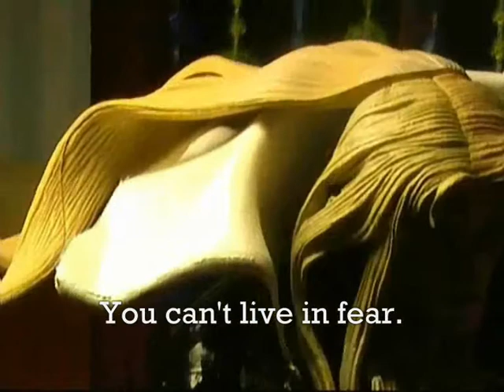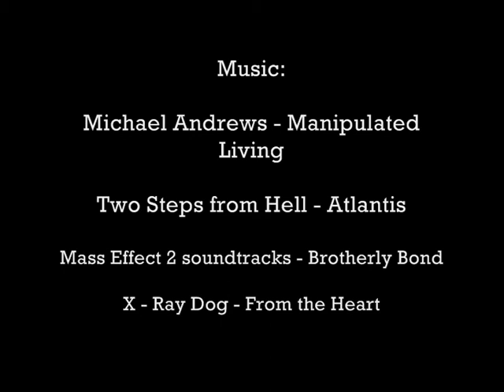ALUCARD & DAWN OF VAMPIRES Part 5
Hellboy and his BPRD agents have joined the forces with Alucard and Hellsing organization to find a way to kill Dracula and Malak. Hellboy is not fond working with Alucard when the groub finds out that the weapon called Helena's Nail can kill Dracula there's no turning back.